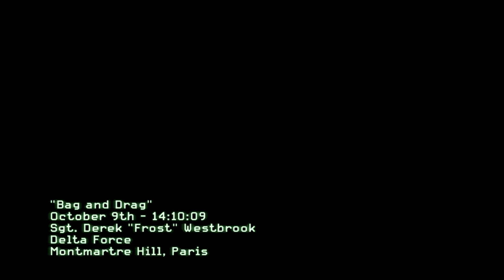Call of Duty: Modern Warfare 3 - Achievement - Back Seat Driver (1080p)